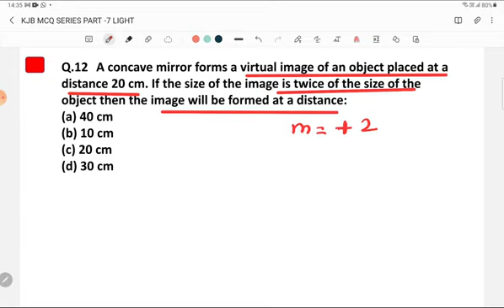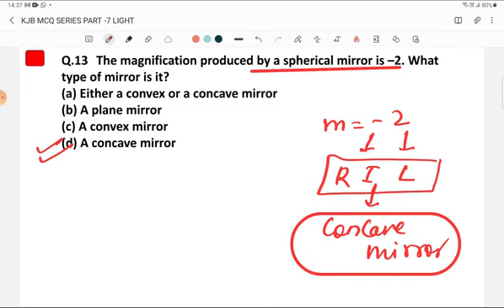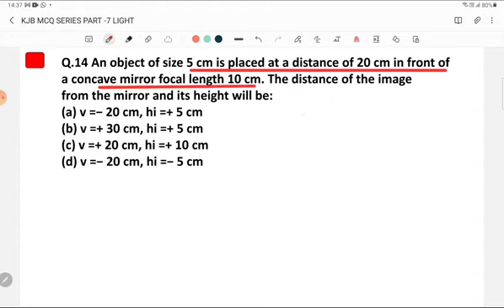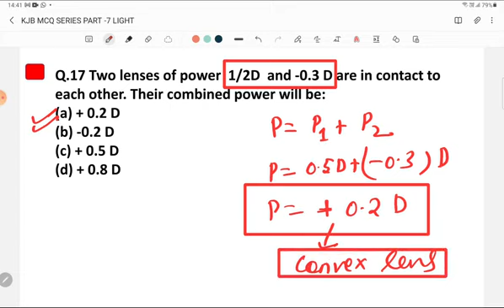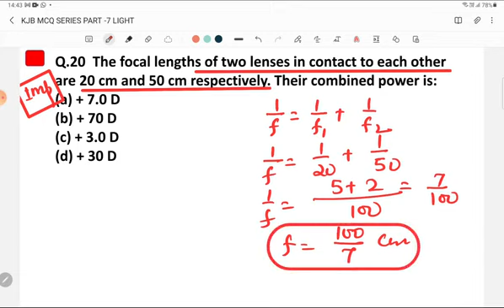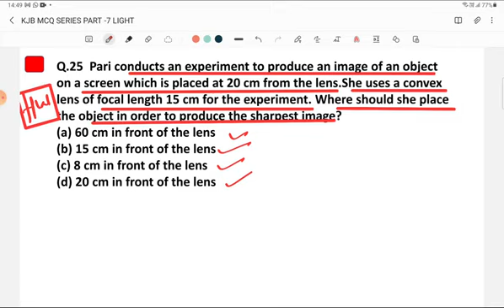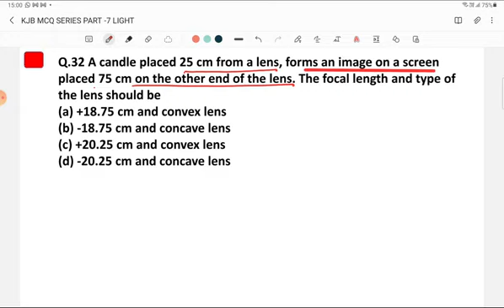CBSE 10 Class || Light || Science Ncert